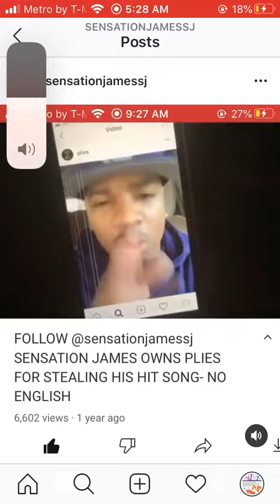REASONS WHY PLIES IS TALENTLESS AND YOU SHOULD STOP FOLLOWING HIM UP